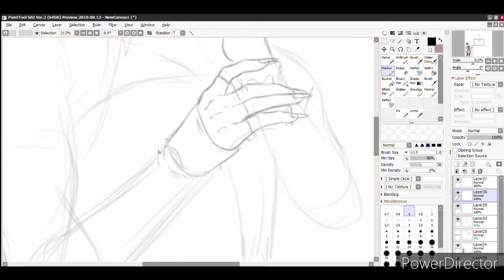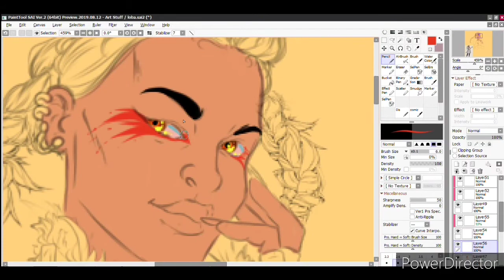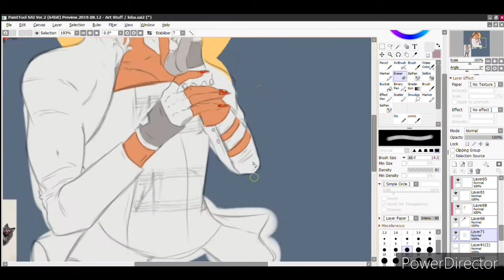Drawing Loba | Apex Legends【Timelapse】